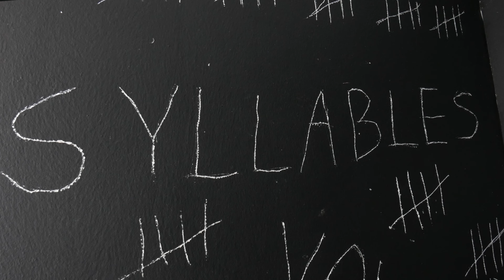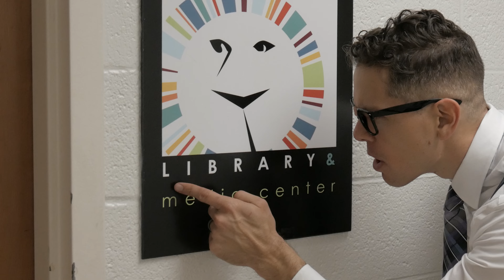WORD NERD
I set out to make a song about words.  I became... a WORD NERD.
1 song, 22+ ELA concepts:
Syllables.  Vowel sounds.  Compound Noun.  Contraction.  Apostrophe.  Editing.  Etymology.  Dictionary.  Root words.  Synonym.  Antonym.  Denotation.  Connotation.  Literal vs. Figurative Language.  Spelling.  Voice.  Tone.  Diction.  Verb Tense.  Parts of Speech.   Context Clues.